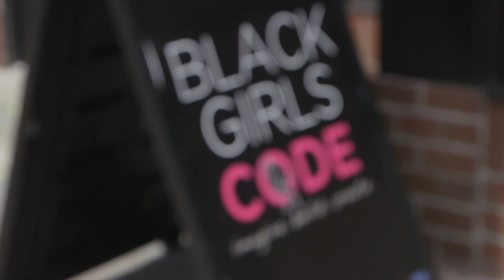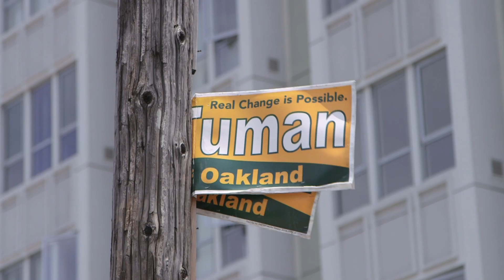Black Girls Code Oakland - Arte Journal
Réalisation - Image - Montage - Olivier Mirguet
Arte Journal du 22 juin 2015